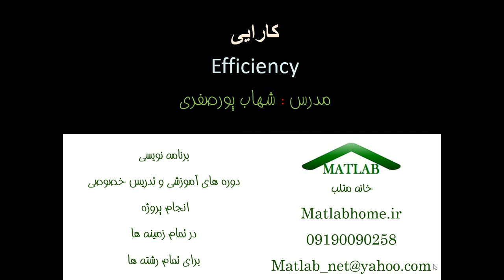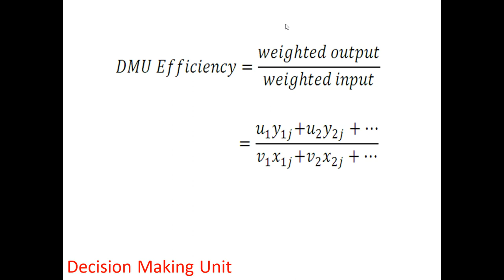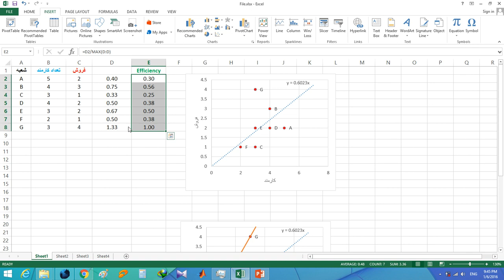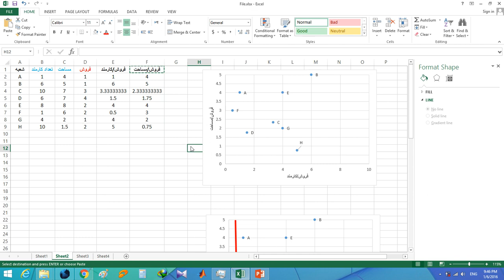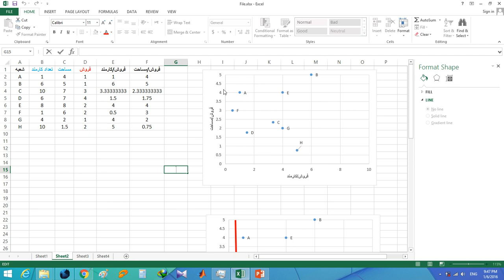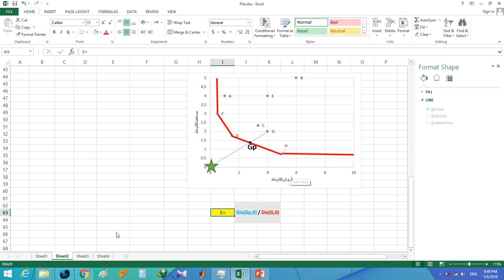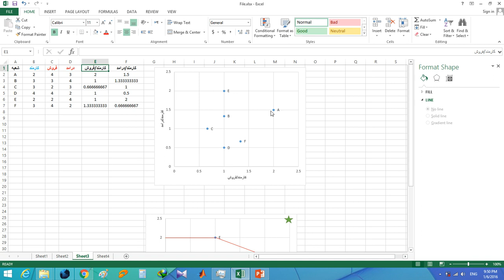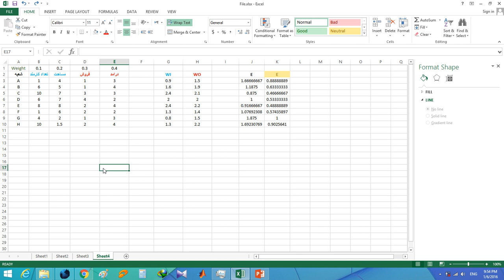آموزش فارسی کارایی Efficiency در تحلیل پوششی داده ها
برای دانلود فایل های مورد استفاده در این فیلم آموزشی بر روی لینک زیر کلیک نمایید

برای مشاهده تمام فیلم های آموزشی فارسی این دسته بر روی لینک زیر کلیک نمایید

لینک سایت خانه مطلب
به کانال یوتیوب خانه مطلب خوش آمدید. ما در این کانال سعی داریم اکثر آموزش های مورد نیاز کاربران را به زبان
 فارسی در اختیار آن ها قرار بدیم

😍🌹❤️ اگر دوست داشتین میتونین کانال من رو سابسکرایب کنین و زنگوله کنارشوبزنید تا بعد از اپلود شدن هر فیلم جدید سریعا مطلع بشید. با ما همراه باشین تا باهم به گسترش کانال کمک کنیم ❤️😍🌹